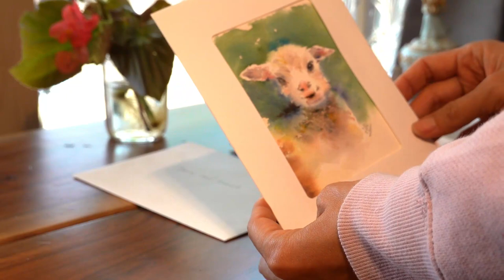Painting an Adorable Lamb in Watercolor: Soft and Full of Light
For this holiday season, I feel very attracted to paint a lamb, because at our little farm, we are expecting lambs in the new year! :) I am so excited! In this video I share with you my main process on how to paint this super adorable lamb. I also made a mini course that includes the full length of the painting process and detailed technique explanations.

This mini course is packed with information and tips. You will not only learn how to paint this lamb, but will also understand better how to paint lively animals, how to create color harmony, and how to create looseness and flow in watercolor, etc. As a special holiday gift from my heart to yours, from now till new year, you can get the mini course for any amount that works for your budget.

Download the reference photo and process images of this painting, post your questions and paintings, join my Facebook Group:

Join my online live art classes to learn how to paint loose and captivating watercolors, and nourish the inner light:

To get recordings of my highly rate watercolor workshops for beginners and beyond, "Essential Elements of Watercolor Painting":